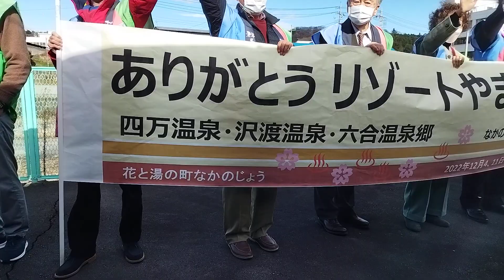団9881M 懐かしのリゾートやまどりコース 中之条を発車するシーン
中之条のマスコットキャラクターと、中之条町長が見送りしてくださってます

激レアですな

11:37中之条